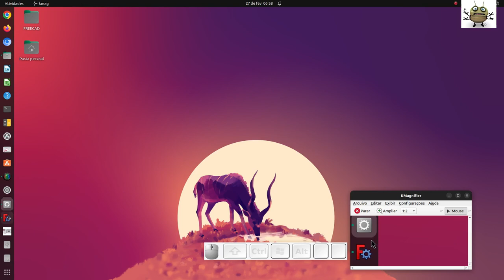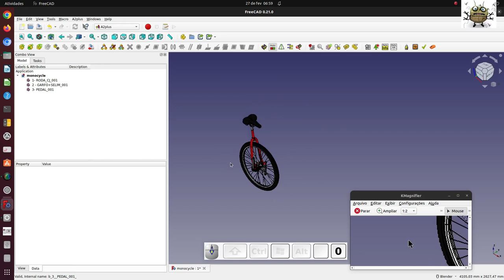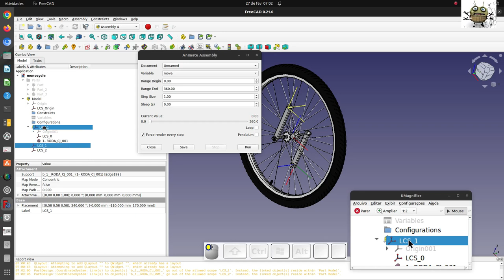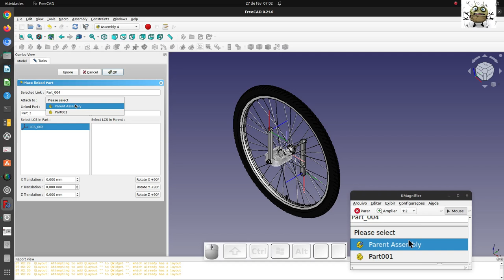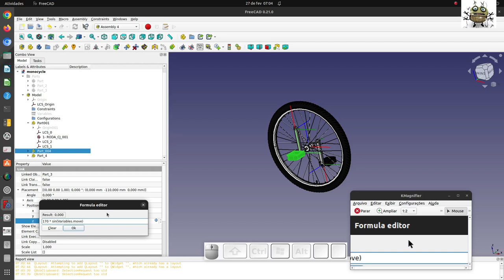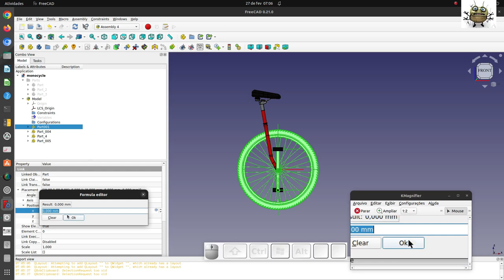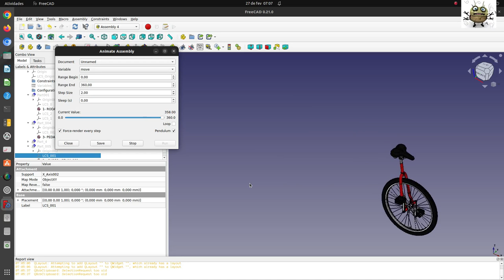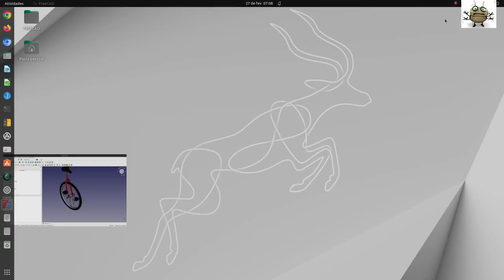FREECAD #251 - MONOCYCLE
Freecad